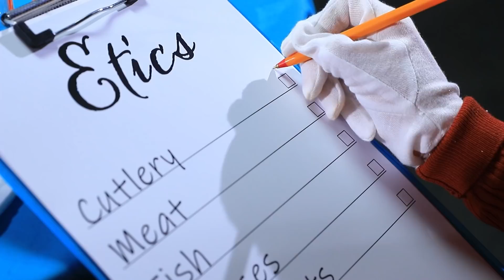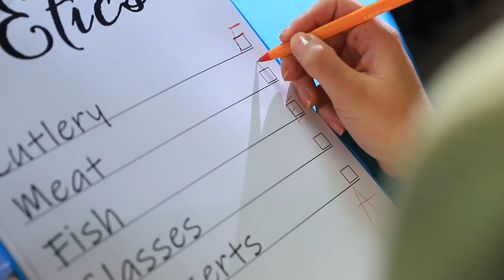De Rebelde a Femenina / ¿Cómo Puedes Convertirte en Una Dama?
Claramente, convertir a una rebelde en una chica femenina no es una tarea fácil. Pero nuestros profesores no se rinden tan fácilmente. Descubre si convierten a Kaya en una dama elegante en nuestro nuevo video.